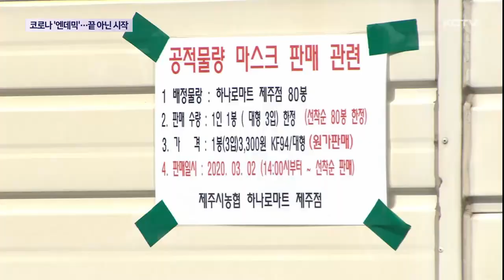'코로나 엔데믹' 선언…끝 아닌 시작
윤석열 대통령이 중앙재난안전대책본부 회의에 참석해 코로나19 엔데믹을 선언했습니다.

지난 2020년 2월 위기경보 심각단계 격상 이후 3년 2개월 만 입니다.

무엇보다 자가격리와 마스크 의무 착용이 해제됩니다.

제주에서는 그동안 40만명에 가까운 확진자가 나왔고 사망자만도 275명에 이르렀습니다.

3년 이상 코로나19라는 긴 터널에서 빠져 나오고 있지만 이번 사태를 계기로 앞으로도 계속해서 확산될 수 있는 감염병에 대한 체계적이고 선제적인 대처가 중요한 과제가 되고 있습니다.